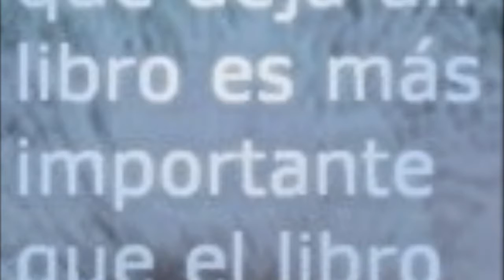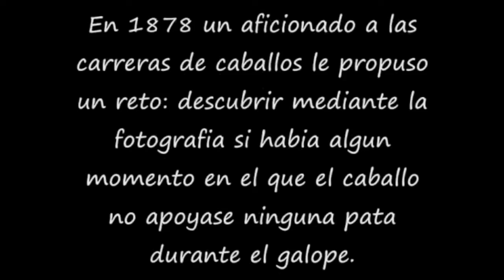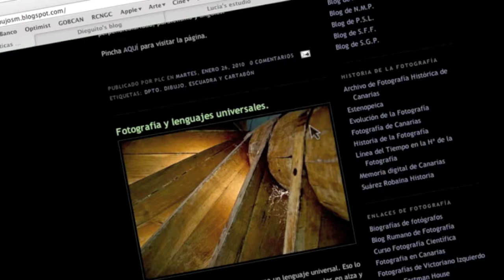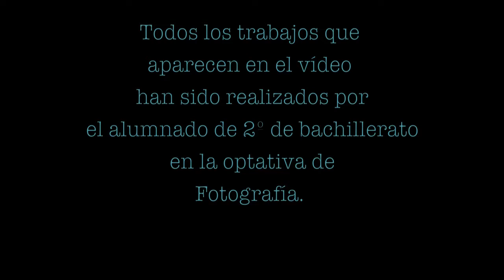Optativa Fotografía 2º de Bachillerato. IES Vega de San Mateo.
IES Vega de San Mateo. XX Aniversario. Trabajos de 2º de Bachillerato, Optativa de Fotografía.